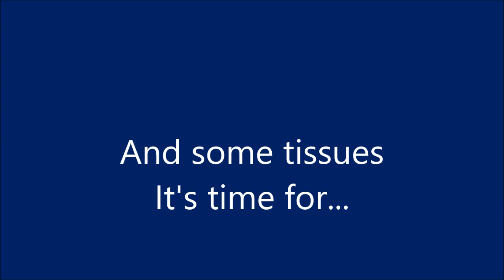Fat Boy In A Little Boat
Adventures on Hoover Reservoir in my inflatable Intex Challenger Kayak.